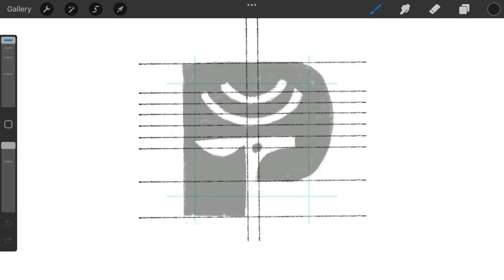Negative Space Letter P Deer logomark design process credit: @anhdodes - Anh Do - logo designer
Negative Space Letter P Deer

“ The beauty one can find in art is one of the pitifully few real and lasting products of human endeavor. ”
- Paul Getty

Ideas and inspirations: deer, animal, antlers, elk, moose, forest, snow, letter P, negative, space, lettering, monogram, typography, etc.